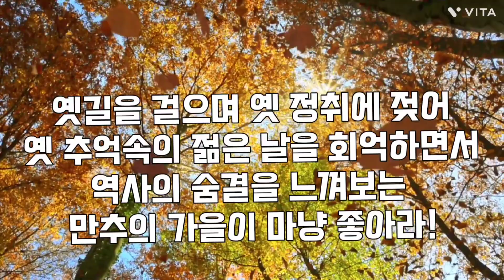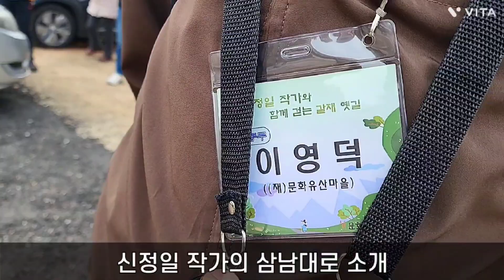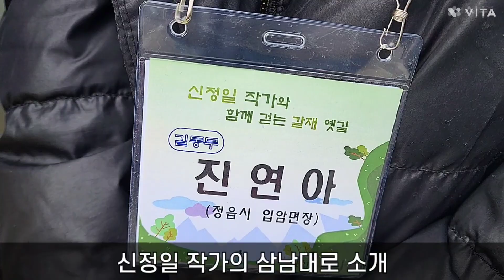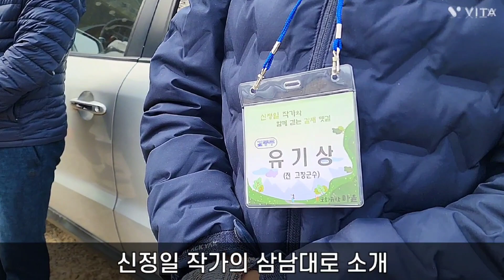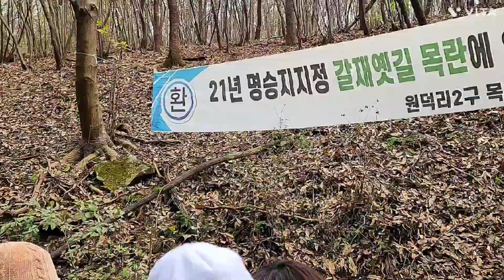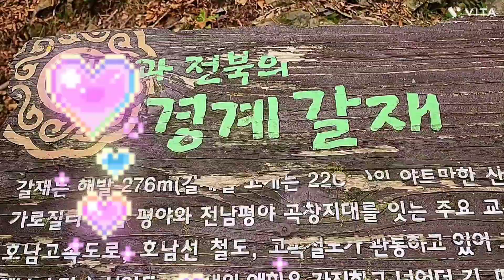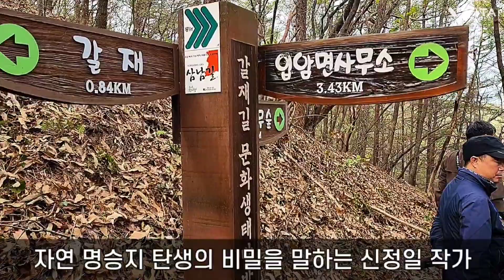신정일 작가와 함께 걷는 갈재 옛길ㆍ삼남대로의 옛 정취!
신정일 작가와 함께 걷는 갈재 옛길 삼남대로의 옛 정취! 신택리지 ㆍ해파랑길 문화유산 마을